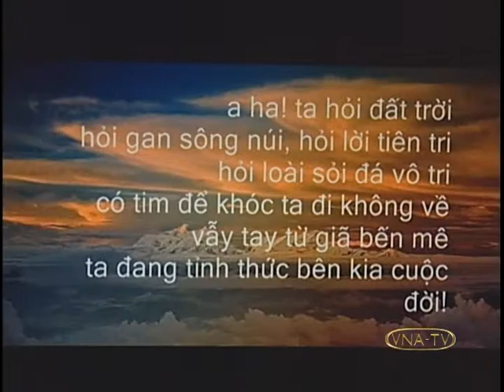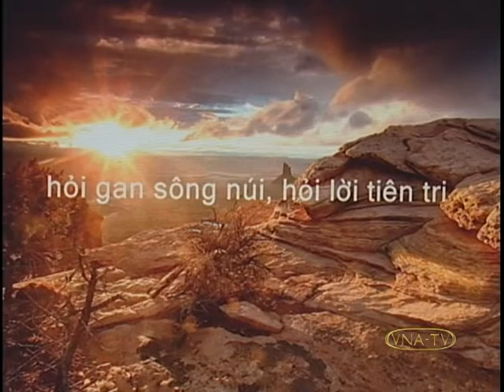04_08_2012_ Part 01_VNA TV 57.3 - Tình Ca Người Lưu Xứ _ Miên Du Đà Lạt & Nguyệt Hân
04_08_2012_ Tình Ca Người Lưu Xứ part 01
Miên Du Đà Lạt & Nguyệt Hân on VNA TV 57.3
chươmg trình bắt đầu từ 5:00PM - 6:00PM, every Sunday,
on 57.3 VNATV-Vietnam America Television 57.3